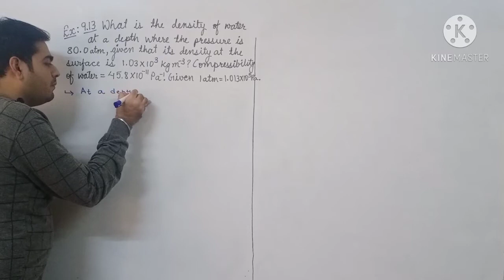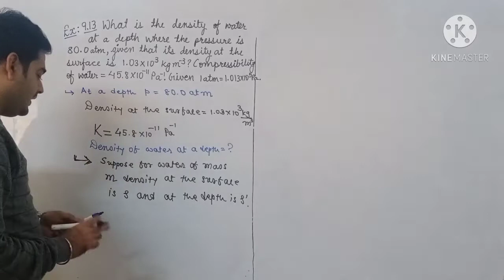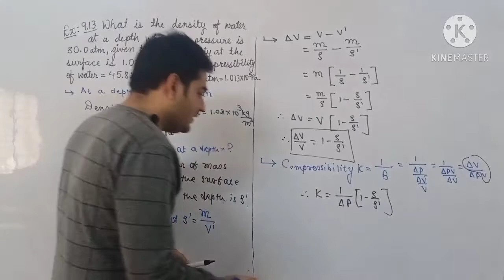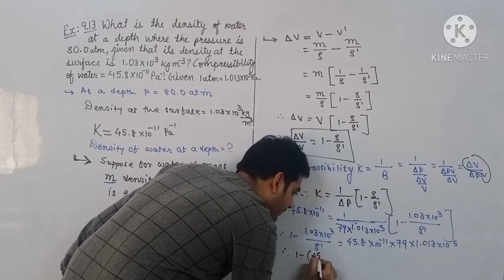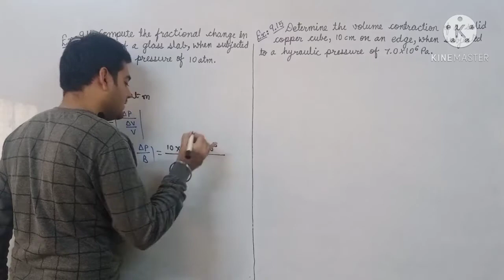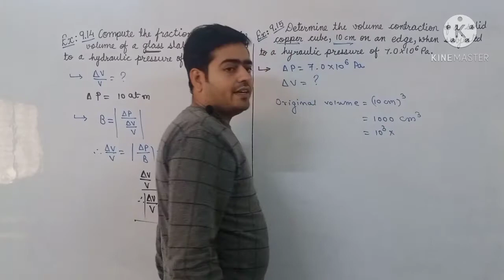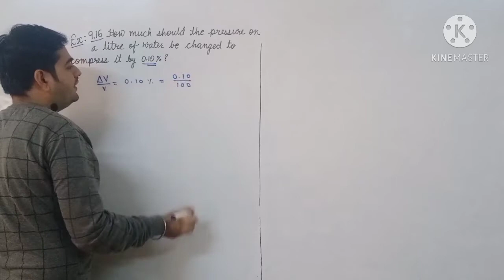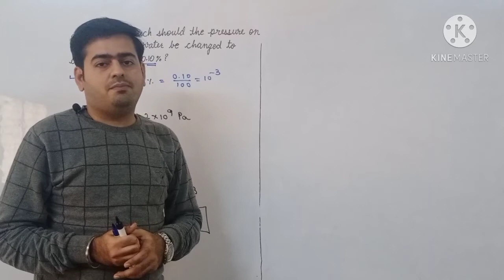(L-7) Std:11 Ch-9:Mechanical Properties of Solids(Ex.Numerical-9.13,9.14,9.15,9.16)